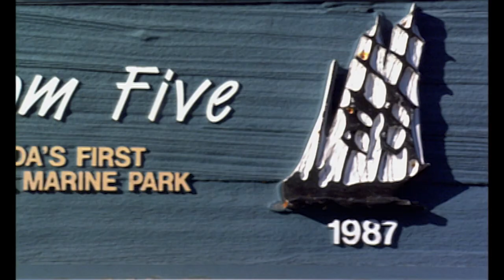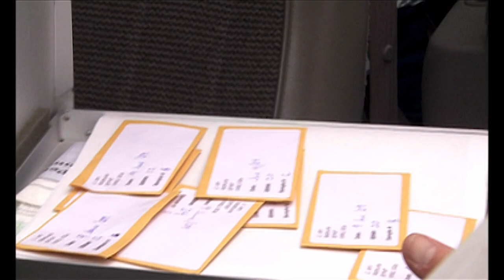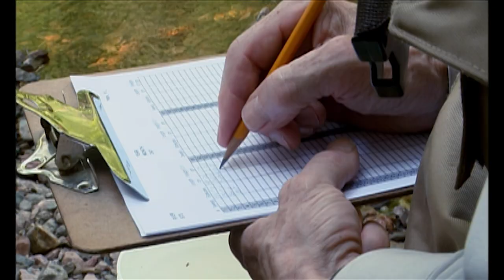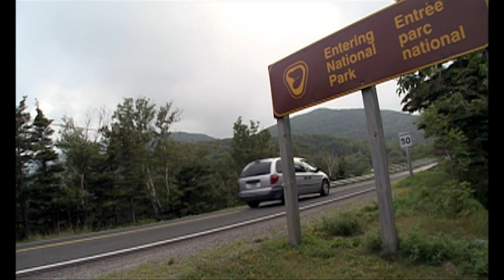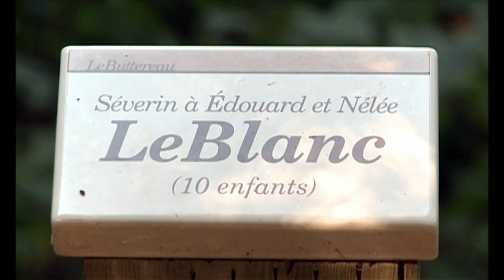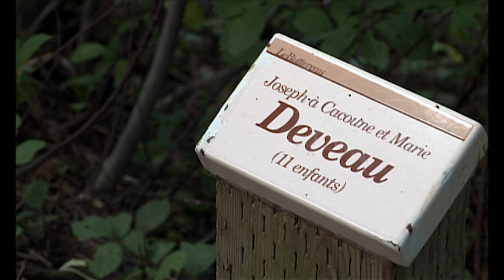Ontario's Finest National Parks Are Under Threat | A Park For All Seasons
Bruce Peninsula National Park and Fathom Five Marine Park are located in prime Great Lakes territory. Brimming with life, spectacular scenery and cultural treasures, this park is largest natural landscape left in southern Ontario, filled with rich biodiversity. With 1,000-year-old cedar trees and many rare species, the area is a sight to behold, however the marine park is being filled to the brim with invasive species, and the over tourism is also proved to be a threat, so what can be done to protect this natural beauty?

Elsewhere along the east coast, Cape Bretton Highlands National Park is the oldest national park in eastern Canada. With the beautiful Cabot Trail winding through it, striking views are never in short supply.

Welcome to the beauty of North America's most breathtaking Parks, both iconic and obscure.